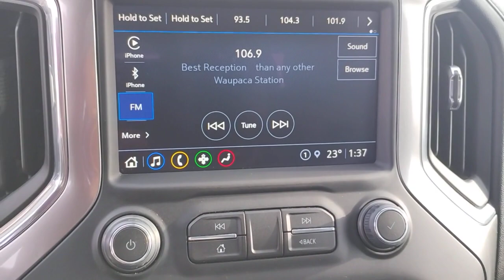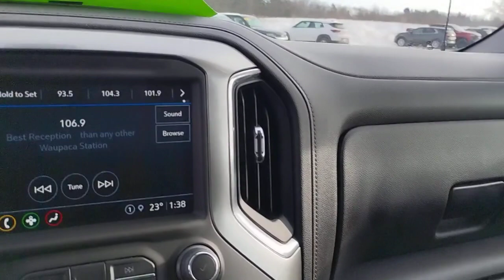2022 Chevrolet Silverado 1500 LTD Clintonville, Shawano, New London, Appleton, Green Bay, WI 14194-2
Cherry Red Tintcoat Used 2022 Chevrolet Silverado 1500 LTD LT Trail Boss available in Clintonville, Wisconsin at Klein Chevrolet. Servicing the Shawano, New London, Appleton, Green Bay, WI area.
2022 Chevrolet Silverado 1500 LTD LT Trail Boss - Stock#: 14194-2

Klein Chevrolet
111 W. Madison St

Recent Arrival! *Heated Seats, Backup Camera, Bluetooth Hands-Free, EcoTec3 6.2L V8, 10-Way Power Driver Seat w/Lumbar, 2 USB Ports (First Row), All-Weather Floor Liner (LPO) (AAK), Cloth Rear Seat w/Storage Package, Convenience Package II, Convenience Package w/Buckets Seats, Dark Essentials Package (LPO), Dual Exhaust w/Polished Outlets, Heated Steering Wheel, Hill Descent Control, Hitch Guidance, Preferred Equipment Group 2LT, Remote Vehicle Starter System, Suspension Package, Trailering Package, Universal Home Remote.brbrCherry Red Tintcoat 2022 Chevrolet Silverado 1500 LTD LT Trail Boss 4WD 4D Crew Cab EcoTec3 6.2L V8 13/17 City/Highway MPGbrbrbrBuy from the highest rated dealership in Northeast Wisconsin. Google rating of 4.5!!! Our non-commissioned sales staff members are paid to find you the right vehicle at the right price.*